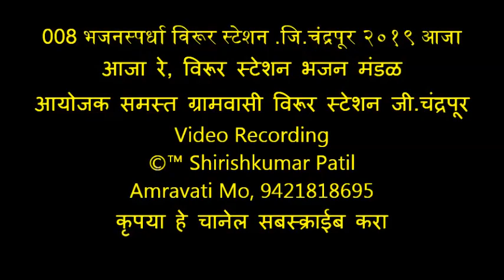008 भजनस्पर्धा विरूर स्टेशन जि चंद्रपूर २०१९ आजा आजा रे, विरूर स्टेशन भजन मंडळ